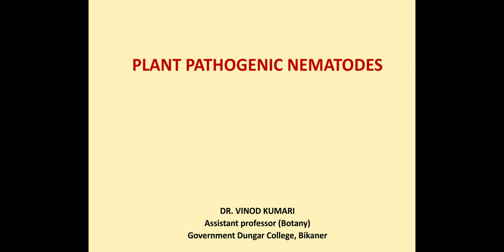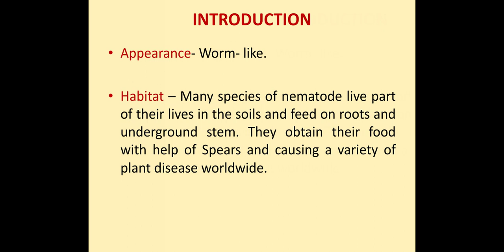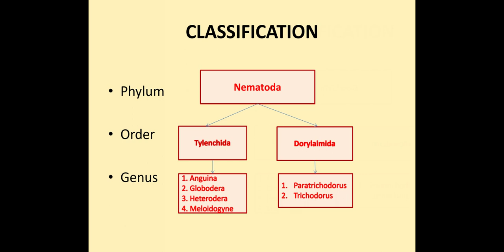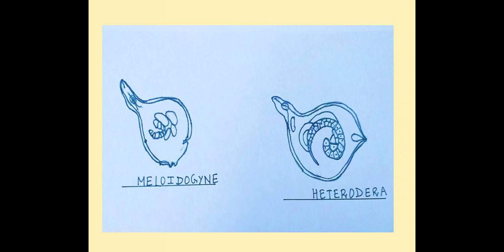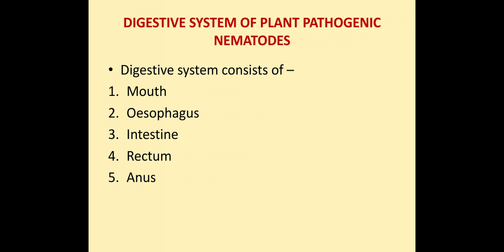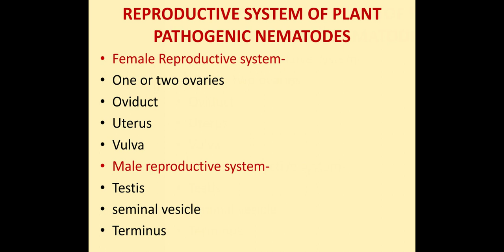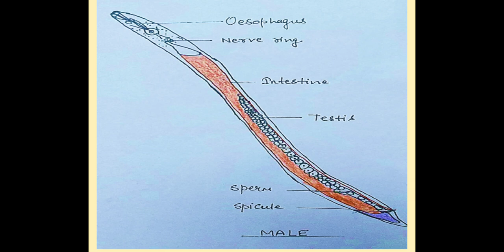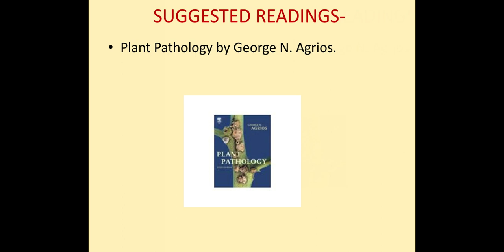Plant Pathogenic Nematodes by Dr. Vinod Kumari, M.Sc. Final, Paper- Advanced Plant Pathology II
Morphology and Characteristics of Plant Pathogenic Nematodes.